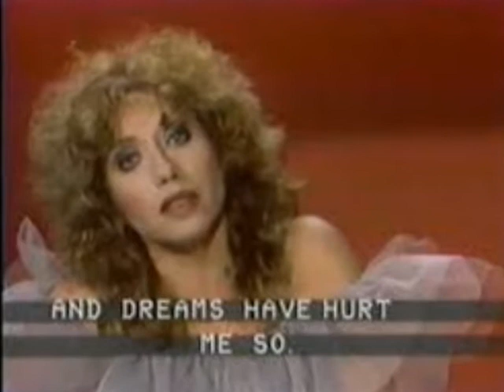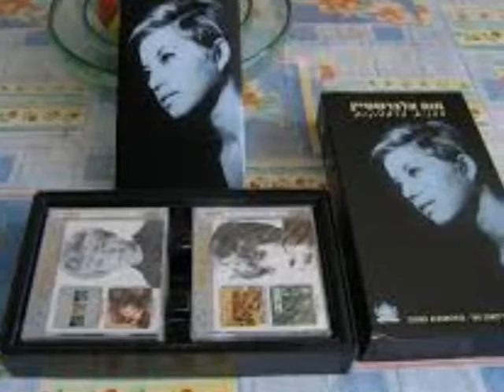הגידי לי אמא חוה אלברשטיין- מילים- ע. הלל לחן-אריה לבנון-1968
מילים: ע. הלל
לחן: אריה לבנון
מתוך תוכנית ליום הזיכרון 1968, "בחייהם ובמותם".
המידע אודות ההקלטה הועתק מקטלוג קול ישראל.
הוקלט על-ידי קול ישראל.
חוה אלברשטיין בליווי תזמורת ההקלטות של רשות השידור
ניצוח, אריה לבנון.

הגידי לי אמא מדוע ולמה זה
כאן מזמרות ציפורים.
מקום, אנשים - חיילים קבורים.

כאן הטללים זוהרים.
מקום, אנשים לא חיים - גרים.

כאן נרקיסים פורחים,
ריחם - הקבורים אינם מריחים...

כאן בתי - מזמרות ציפורים,
כאן בתי - הטללים זוהרים
כאן בתי - נרקיסים פורחים.

יען כאן בתי, בתוך קבר אחים
כאן כל חבריו, לצידו נחים.
כאן אביו החייל, בתי, בתי
לעולם יהיה בן עשרים.